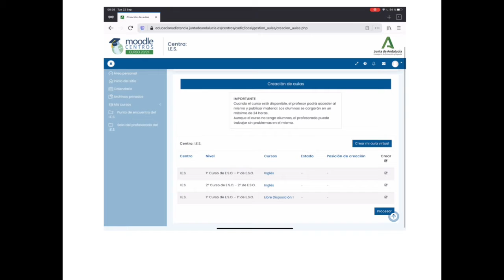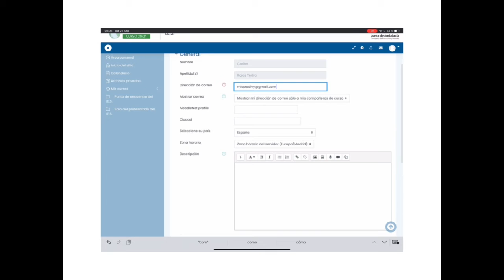Creación de aulas y edición de usuario en Moodle Centros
Cómo comenzar en Moodle Centros creando tus aulas y editando tu perfil.